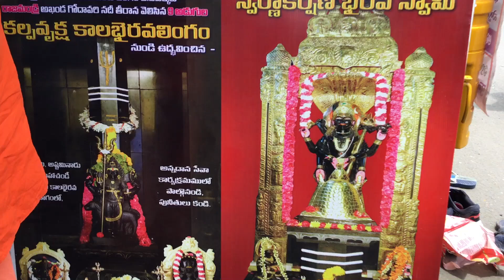ఆకలి వద్దకే అన్నప్రసాద సేవ Mobile Annadhana seva| Kalabhairava Guru| Swarnakarshana Bhairava Temple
ఆకలి వద్దకే అన్నప్రసాద సేవ కార్యక్రమం ప్రారంభించిన కాలభైరవగురుజీ